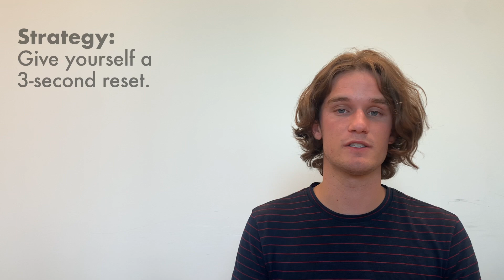How to Master Timing for the MCAT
Theo Bennett achieved a perfect score of 528 on the MCAT. In this video, he explains his very best strategies for pacing and timing the MCAT both in practice settings and on test day. Want more MCAT Study tips?

One of my Elite Tutors or I will personally respond. 👍 Talk with you soon!